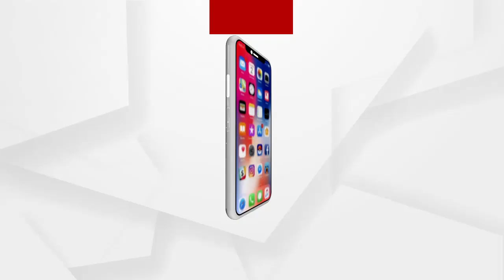ଅନୁରୋଧ କରୁଛୁ ଆମକୁ ନ୍ୟାୟ ଦିଅନ୍ତୁ...